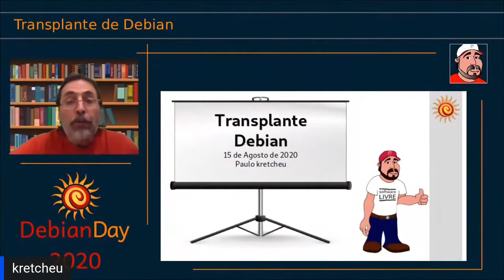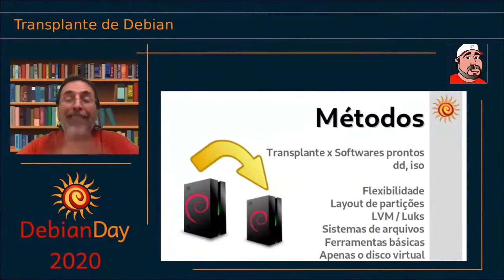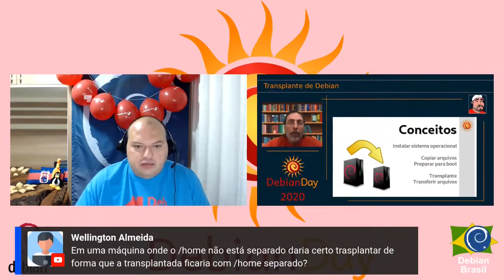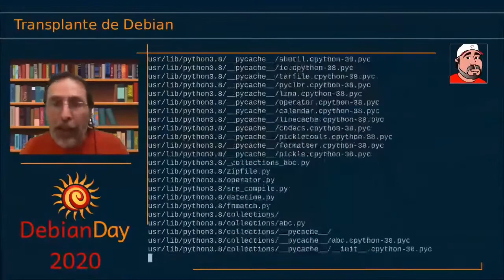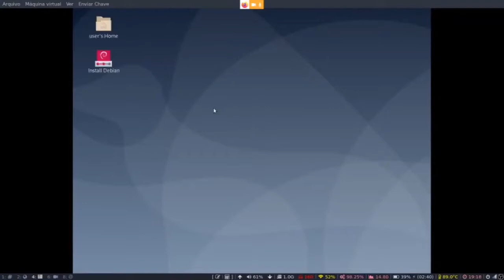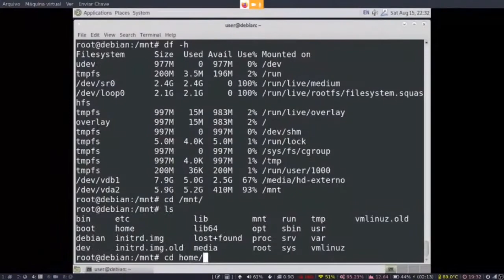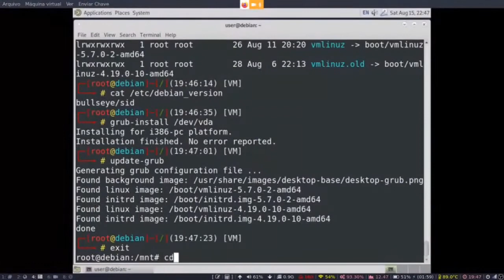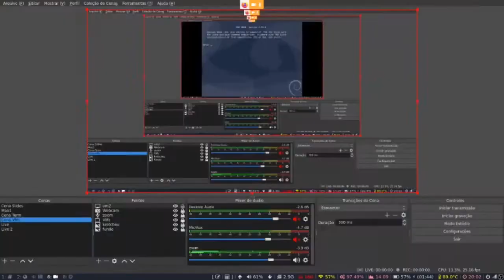Debian Day Brasil 2020 online: Transplante de Debian real e virtual.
Descrição: O objetivo da oficina é permitir que se transfira uma instalação de Debian de um máquina real para uma virtual ou de uma virtual para uma real ou mesmo de duas virtuais com tecnologias diferentes de virtualização.

Paulo Oliveira kretcheu: Administrador de redes 20 anos. Colaborador no Debian (DM). Falante de Esperanto. Certificado LPI-C, UCP, Novell NCLA e DCTS. Pós-graduação (Auditoria e segurança). Prof. Universitário. Engenheiro Mecânico, ativista do Software Livre. Apresentador do Vídeo Blog